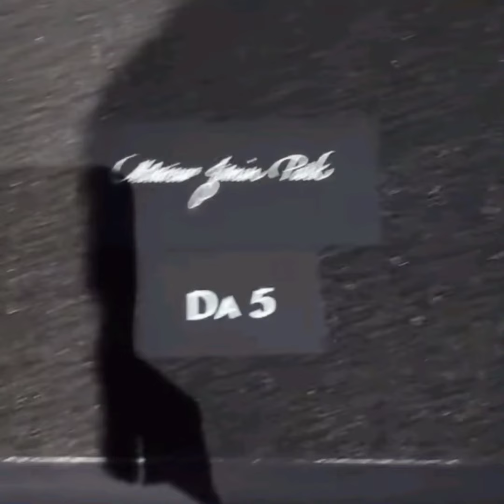JIMIN And JHOPE In DIOR Fashion Show Together💜💫😍bts